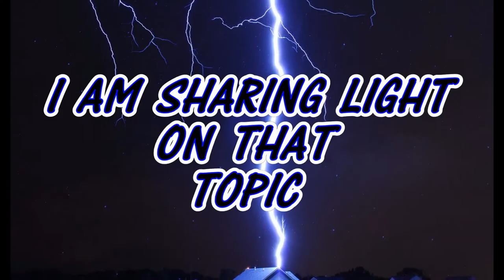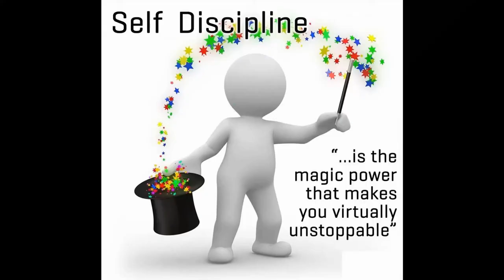WHY WE PROCRASTINATING?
MY  POINT OF VIEW HAS A LIGHTWORKER ABOUT PROCRASTINATING HAS A HUMAN ON PLANET EARTH!!!